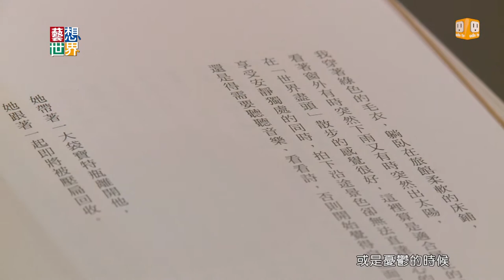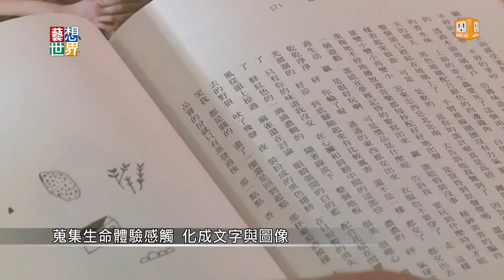《藝想世界》歌手魏如萱圖文書《言花》 表達內心世界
最近金曲獎入圍名單公布。其中一位入圍歌手魏如萱，最近出版個人圖文創作集《言花》，晉升作家行列。魏如萱說，書中的101篇作品，累積了她對生活的觀察和想法，記錄她想說，卻沒有說出口的話。